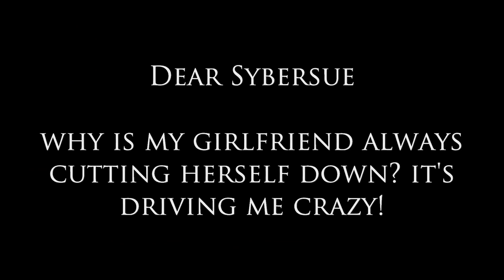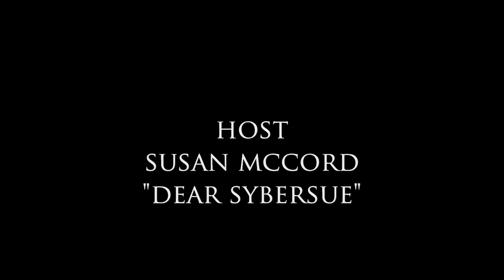Why Is My Girlfriend Always Putting Herself Down?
Today Dear Sybersue discusses Neil's question: Why Does My Girlfriend Keep Putting Herself down? Neil is tired of his girlfriend continually pointing out her flaws and insecurities and it is really turning him off and driving him a little crazy! He wants someone who is confident and who he doesn’t have to reassure all the time. She wasn't like this when they first met a year ago. Was she just pretending to be the woman he thought she was? Her insecurities are taking over any possible romance that he previously felt for her. Unfortunately, things have deteriorated a lot between them in the last 6 months. What happened?